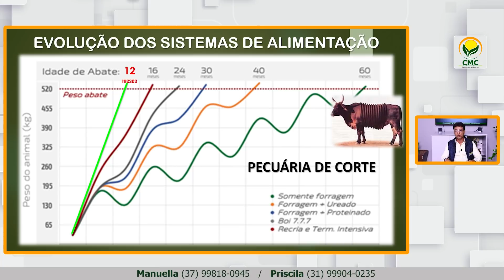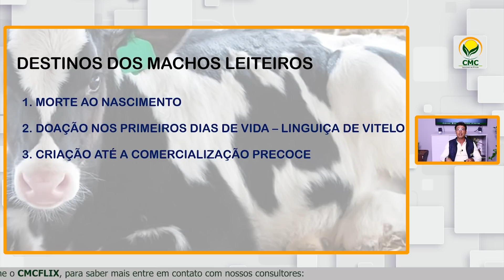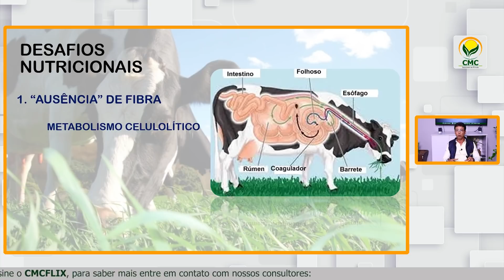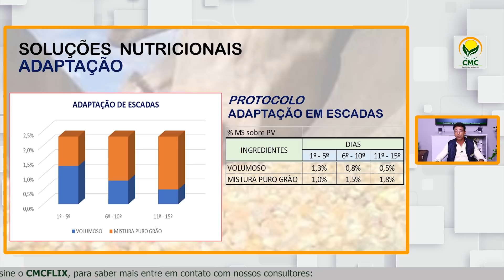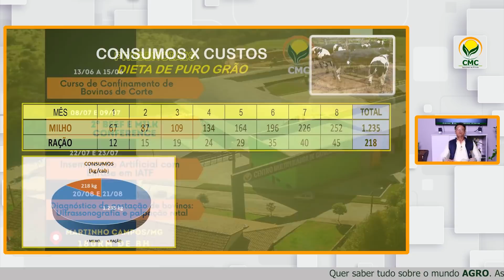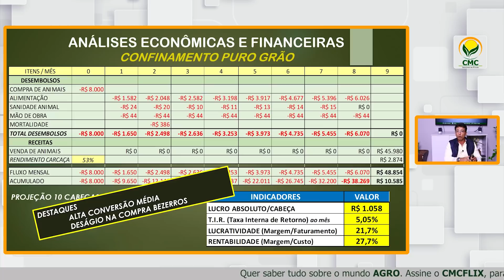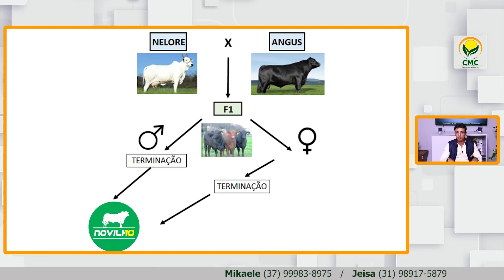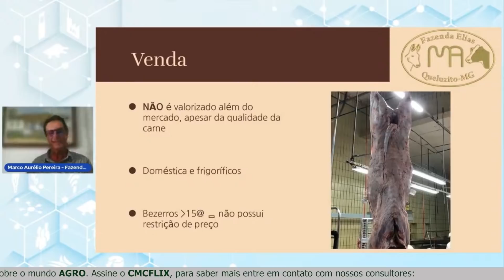Macho Leiteiro: A engorda mais lucrativa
Este vídeo fala sobre o confinamento de machos leiteiros e como essa prática se tornou uma das mais lucrativas da pecuária de corte A técnica utiliza uma dieta de puro grão, com 85% de milho grão inteiro e 15% de núcleo proteico, o que permite o abate de animais em menos de 12 meses com alto ganho de peso e excelente qualidade de carne.

- 🐮 O confinamento de machos leiteiros com dieta de puro grão é uma das engordas mais lucrativas da pecuária de corte.
- 📈  A técnica oferece alto ganho de peso, precocidade e excelente qualidade de carne, com animais abatidos em menos de 12 meses.
- 💰 O custo de produção por arroba ganha é significativamente menor do que em outras dietas tradicionais.
- 📊 A taxa interna de retorno e a rentabilidade do negócio são altamente atrativas, com margens de lucro significativas.
- 🤝 A prática também contribui para o bem-estar animal e para a oferta de proteína animal de alta qualidade.